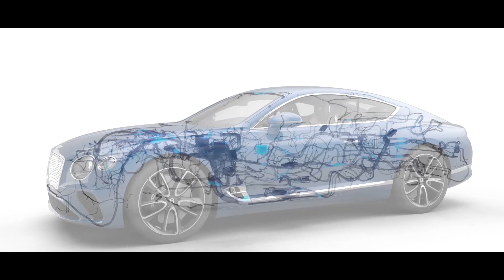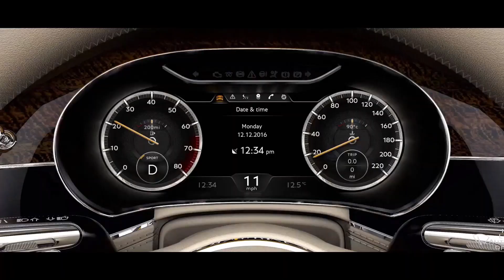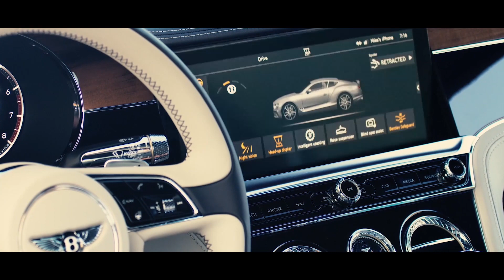ベントレーがラグジュアリー2ドアクーペを再定義──3代目コンチネンタル GTがデビュー【その2】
Follow GQ Japan on Twitter